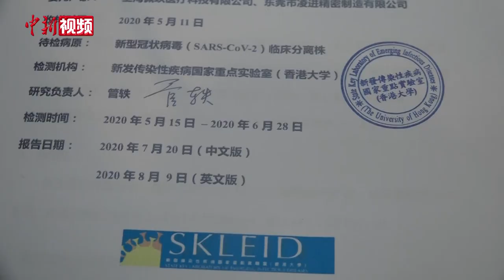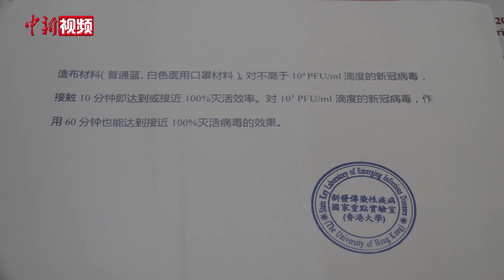安徽合肥投产新冠病毒灭活口罩：可重复使用60次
无需任何处理，可重复使用60次。近日，一款可灭活新冠病毒口罩在安徽省合肥市投产。记者走进安徽盒子健康科技有限公司的生产车间，探访这款高科技口罩。该公司团队在今年4月份开始新冠病毒灭活口罩的设计研发，通过与国外科研团队合作，在全球率先将氧化铜无纺布运用到防护口罩中来。在半年多的时间里，该公司迅速建设了生产基地，并取得了国内外上市所需的各项检验与注册。